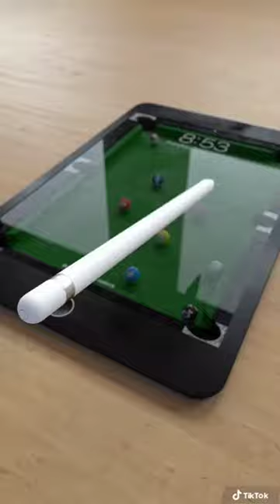Call your shot !!!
📱🔥 art by @jigpx